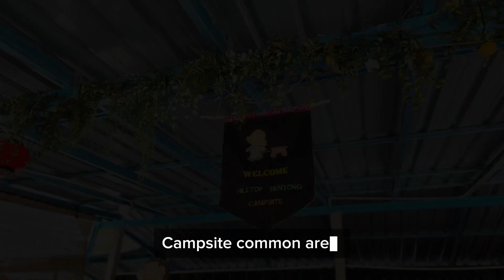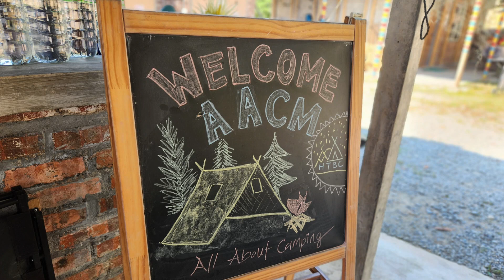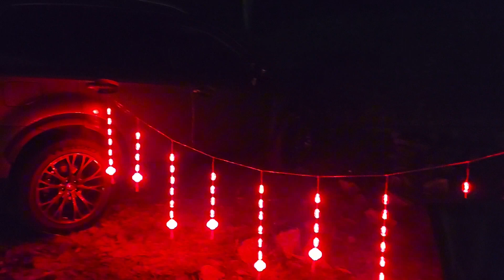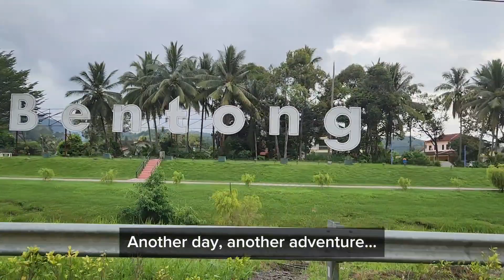Camp in the heart of Bentong town | HillTop Bentong Campsite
First-ever setting up camp at night. First-ever leaving camp to escape the heat. First-ever joining an AACM gathering, though we had to leave a day earlier and missed most of the action.

Tent - Minimal Works Sheltor G
Table - Cargo Container Tables (Montanic)
Chairs - Helinox Tactical Sunset Chair
Bed - Helinox Cot One, KZM Field Air Tube Double (Montanic), Nitori N-Cool Topper
Fan - Cargo Container Multi Fan (Montanic)
Light - KZM Modern Hive Lantern, Claymore UF5 LED (Camp Studio Store)
Stove - Snow Peak Home & Camp Burner
Cookware - Boundless Voyage 1800ml Titanium Steamer Pot
Power - Ecoflow River Pro 2
Table Ware - Snow Peak 600ml Double Wall Bowl

RAWR!!